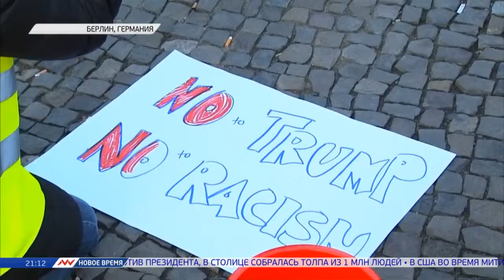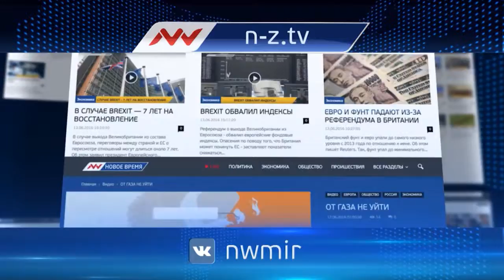Новое время, 12 ноября 2016г, 21:00